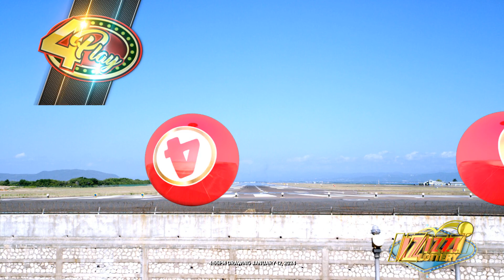IZIZZI Lottery Short 4_55pm 01/12/2024